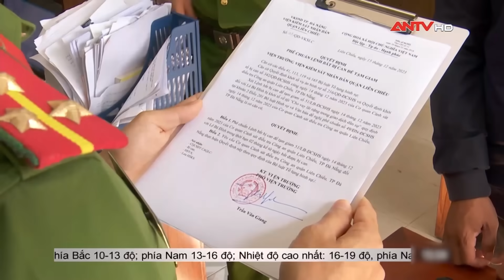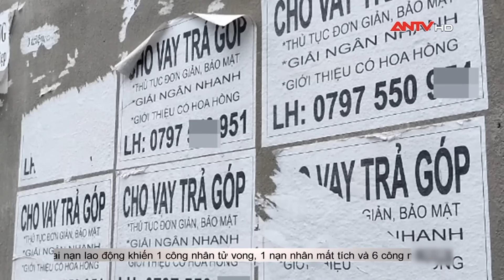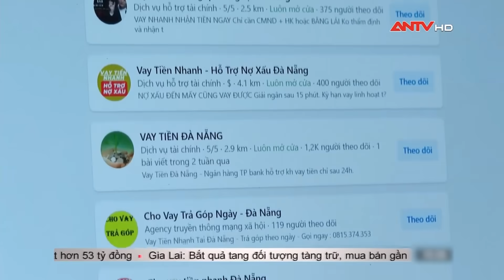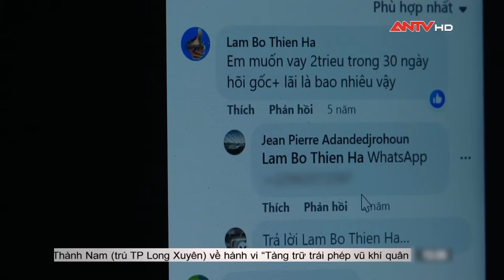Tin tức an ninh trật tự nóng, thời sự Việt Nam mới nhất 24h tối 22/12 | ANTV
Mời quý vị và các bạn xem thêm: Bí mật trong THÙNG XỐP và tội ác kẻ phi tang Á khôi xinh đẹp